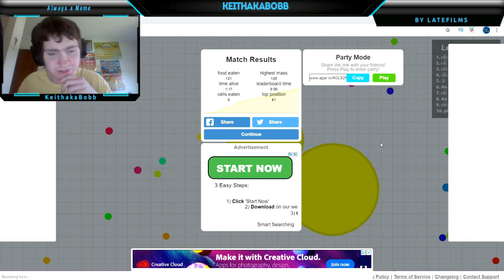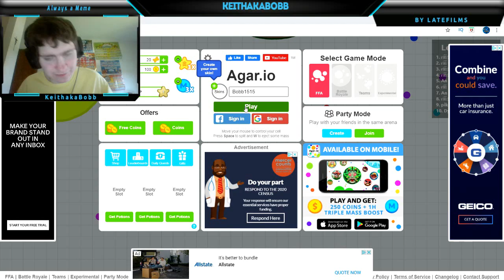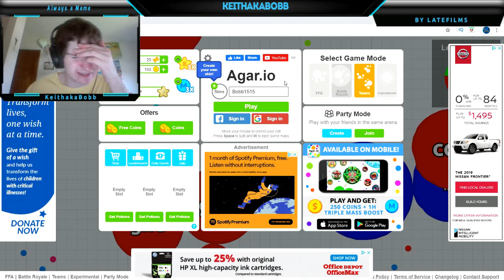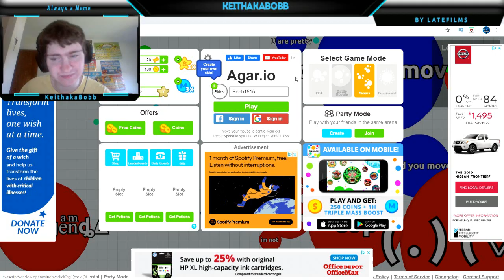Not knowing how to play Agar.io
Hey Bobbers! I play the first ever io game Agar.io. A lot has changed since the last time I played it in 2015. and I realize that there is a new meta.

Friend:-

Had fun .